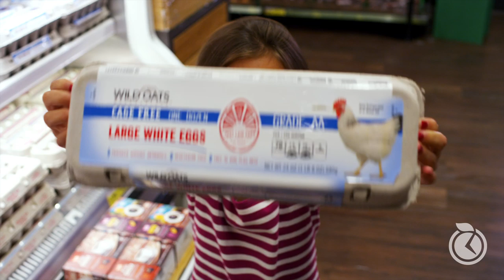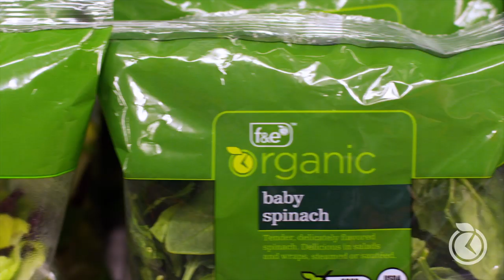Fresh & Easy: A New Kind of Market (Full Length)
It's about time fresh was this easy. Check out how we have combined farmers market fresh with convenience store easy. Welcome to a new kind of market.